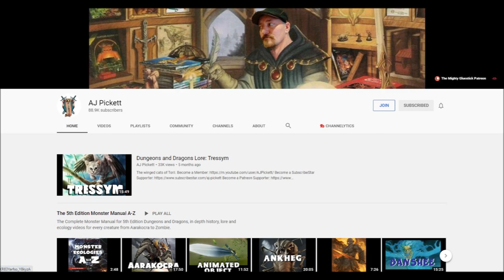Using Passive Perception in Dungeon & Dragons 5E (Dungeon Master Round Table)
This video is a dungeon master round table discussion on using passive perception in dungeons & dragons 5e. AJ Pickett, Josiah from Dungeon Dad, Mark from Dungeon Class and Fred from How to D&D offer their experience on using passive perception in dungeons and dragons 5e. The content covers: speeding up the game, who see's it first, less dice rolling, passive checks, connecting narrative to passive checks, avoiding players metagaming, degrees of success and failure, active perception checks, taking ten, the observant feat, perception difficulty classes, and having it make sense. This video is part of a series of topics on different youtube channels that answer questions on different aspects of dungeons and dragons or other roleplay games. YouTube creators for dungeons and dragons have united to give you multiple perspectives every week.

xxxxxxxxxxxxxxxxxxxxxxxxxxxxxxxxxxxxxxxxxxxxxxxxxxxxxxxxxxxxxxxxxxxxxxxxxxxxxxxxx

xxxxxxxxxxxxxxxxxxxxxxxxxxxxxxxxxxxxxxxxxxxxxxxxxxxxxxxxxxxxxxxxxxxxxxxxxxxxxxxxx